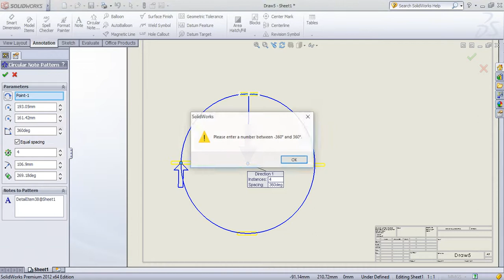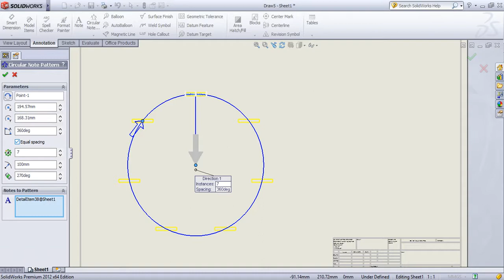SolidWorks Tutorial in Tamil 88 : Circular Note Pattern | Drafting | Drawing